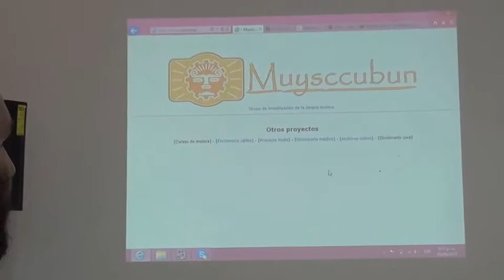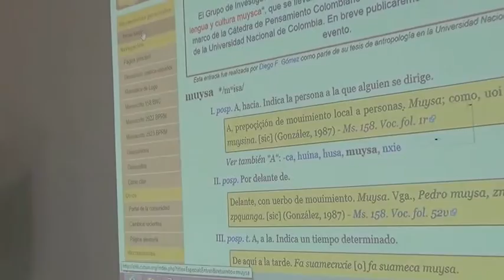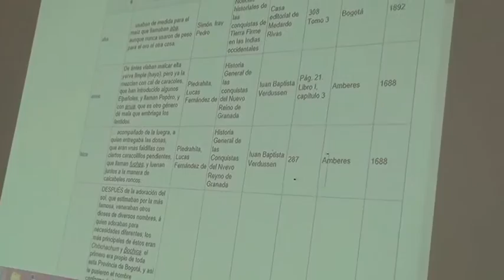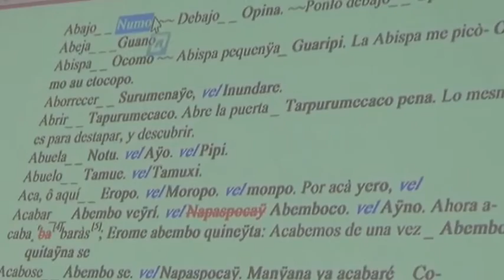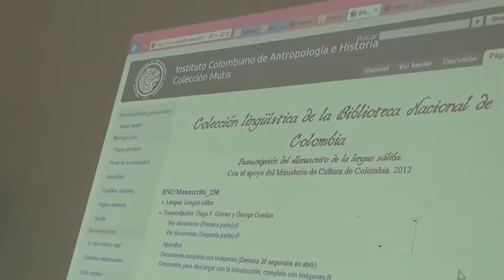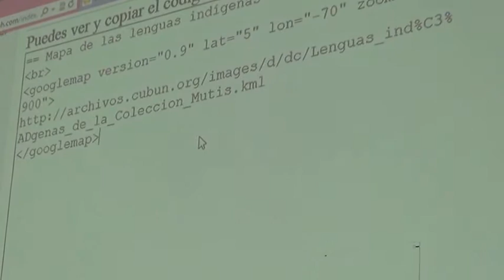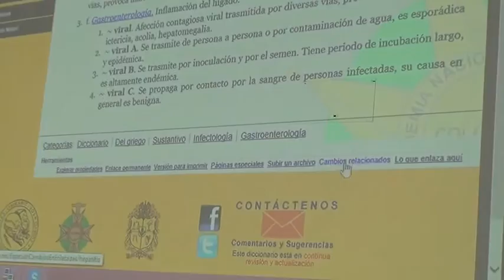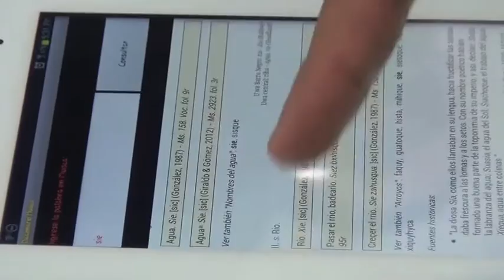LABN - Corriente alterna - Grupo de investigación Muysccubun